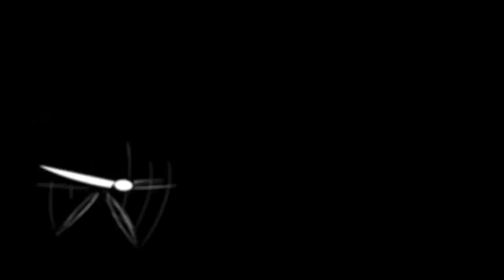Padre José Maurício, Ofício 1816 e Missa Pastoril | Ricardo Rocha - Cia. Bachiana Brasileira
José Maurício Nunes Garcia, que, segundo Edino Krieger, foi o "primeiro grande vulto da música das Américas, com uma produção capaz de ombrear, em volume e qualidade, com os grandes compositores europeus de sua época", era negro, filho único de escravos alforriados e atuava na Sé Catedral do Rio de Janeiro, que à ocasião da chegada da Corte Portuguesa ao Brasil, em 1808, funcionava na igreja de Nossa Senhora do Rosário dos Homens Pretos.

Impressionado pela existência de um talento como o de José Maurício na Colônia, D. João VI chamou-o para o mestrado da Capela Real, protegendo-o e reconhecendo-o com distinções - como a medalha da Ordem de Christo - até seu retorno a Portugal, em 1821. Nessa época começa o período da ruína física e profissional do compositor que o levará à miséria e à morte em 1830.

As Obras:

Ofício de Defuntos, de 1816, para Orquestra, Coro e Solistas
A ocasião foi a da morte da rainha D. Maria I, mãe de D. João VI, mas a inspiração que levou o compositor às lágrimas na criação deste Ofício de Defuntos (nome original) nasceu do fato de sua mãe, Victoria Maria da Cruz, pessoa que maior influência exerceu sobre ele ao longo da vida, ter falecido no mesmo dia da Rainha-Mãe.

Missa Pastoril para Noite de Natal, para Orquestra, Coro e Solistas
Escrita para o Natal de 1811, esta Missa Pastoril evoca o encantamento de presépios de igrejas barrocas e consegue refletir a singeleza e a ternura inerentes ao espírito da noite de Natal. A ingenuidade da invenção melódica, de feição pastoral, envolve diversos momentos da missa com a mesma idéia cuidadosamente articulada nas formas tradicionais e lhe confere um caráter repousante, reforçado pelo movimento rítmico que lhe serve de base.

A montagem destas obras-primas representa o compromisso da Cia. Bachiana Brasileira com a difusão da Música Brasileira de Concerto e da fecunda produção de José Maurício Nunes Garcia, que significou para a história da nossa música, no século XVIII, o mesmo que Carlos Gomes e Villa-Lobos nos séculos XIX e XX respectivamente.

Gravação:
Gravado ao vivo no Mosteiro de São Bento, o concerto fez parte da Caravana Musical patrocinada pelo MinC (Lei de Incentivo à Cultura) e pelo Grupo CCR, por meio de suas concessionárias CCR Ponte, CCR NovaDutra e CCR ViaLagos.

Participação:
Cia. Bachiana Brasileira, Orquestra, Coro e Solistas
Direção Geral e Regência, Ricardo Rocha

Solistas:
Paloma Lima, soprano
Carolina Faria, mezzo-soprano
Ewandro Stenzowski, tenor
Pedro Olivero, baixo
Michele Menezes, soprano
Ana Cecília Rebelo, soprano